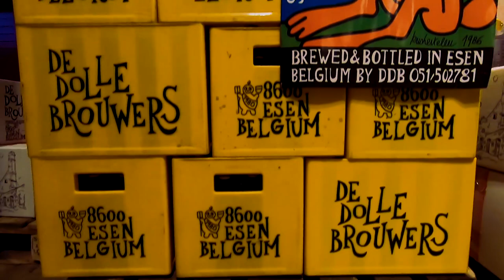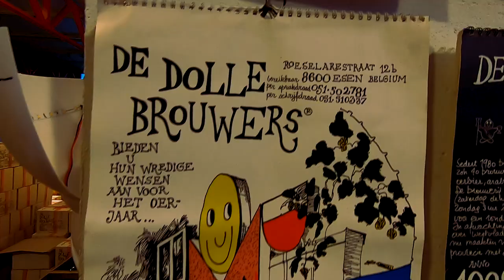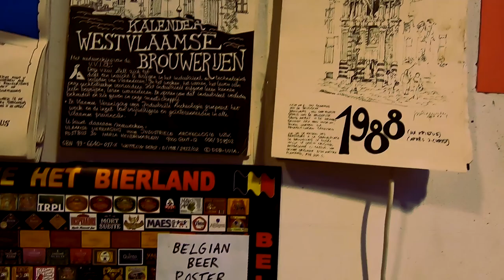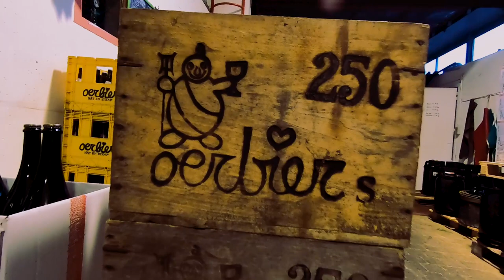De Dolle Brouwers and a mad passion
Kris Herteleer, brewer and owner of De Dolle Brouwers in Esen, Belgium spoke with Beer Idiot Dieter Proost on the state of the brewery. De Dolle is known for its Oerbier, Arabier, Dulle Teve, Stille Nacht, Boskeun and Special Extra Export Stout beers. Sign up to our YouTube channel for more brewers' tales